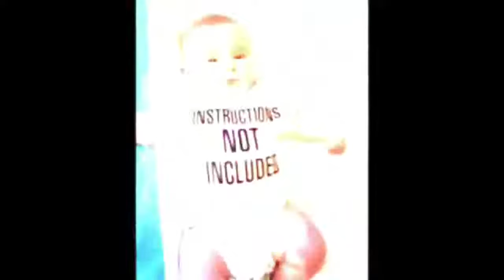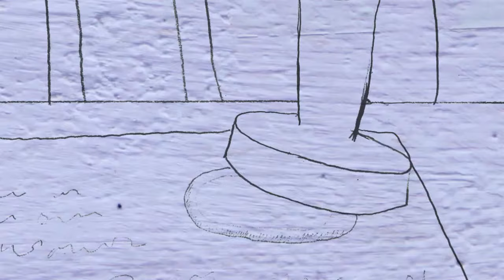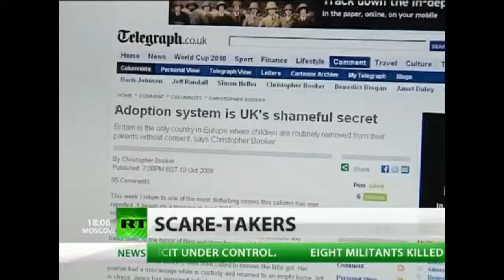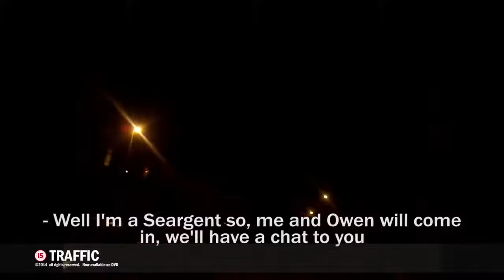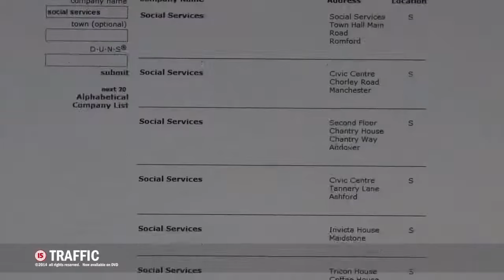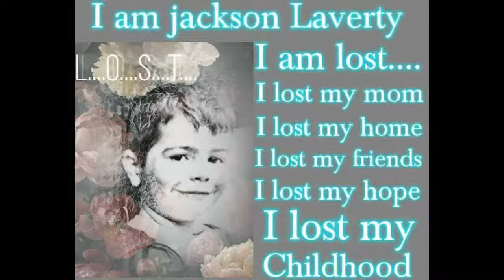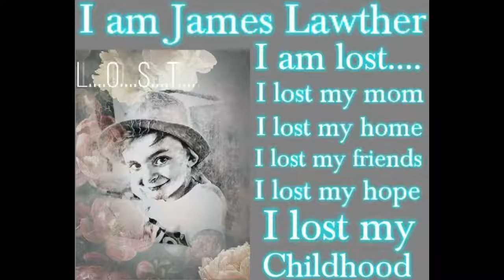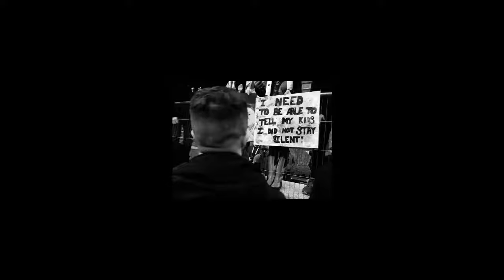Forced Adoption In The UK Documentary Part 1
Katie-Jayne Swallow